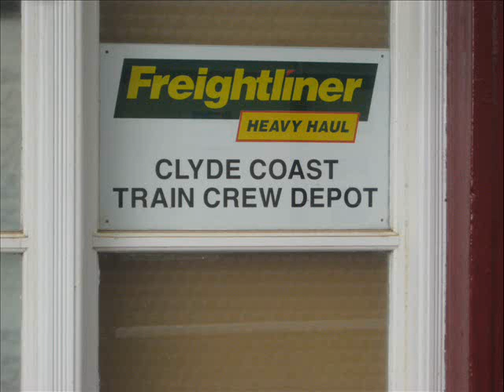Class 70 70004 this time! Plus More 28/4/10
1. Class 70 70004 Freightliner with heavy haul
2. Class 66 66054 DBS with old skool coal hoppers
3. Class 66 66184 DBS with coal hoppers
4. Class 66 Freightliner with heavy haull
5. Class 66 66171 DBS with mea's

all filmed at Barassie apart from 3 (filmed at paisley gilmour street)
Thanks to ian aka the fat controller for the heads up!:)
Thanks to martin and mike for the info about it being a 70!:)